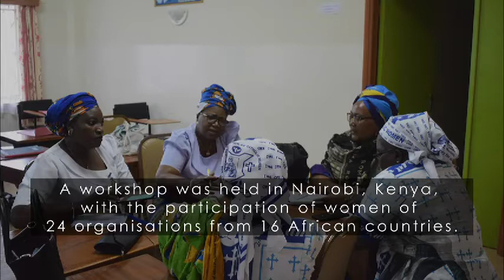World Women's Observatory